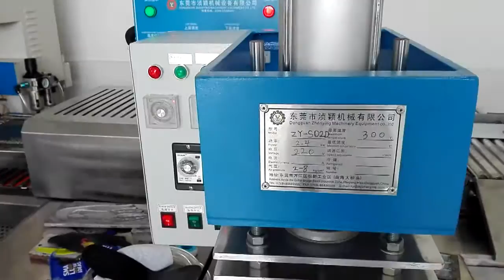Soft PVC keychain making machine, automatic machine for make two-side keychain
Soft PVC keychain making machine has 7 main advantages:
1. Energy saving, just need 8KW/hour.
2. Precise control system, insure production pass rate.
3. Labor cost saving, just need 2 workers in whole processing.
4. Easy to operate.
5. Hight production, 20,000pcs/8hours.
6. Contingency productions system.
7. Small size just need 12.5m².

Automatic machine for make two-side keychain includes 4 main machines:
1. Automatic color dispensing machine
2. Double-deck oven
3. Automatic base material machine
4 . Cooling table